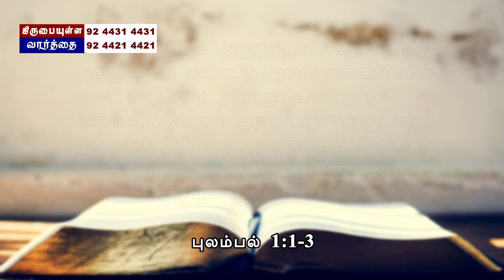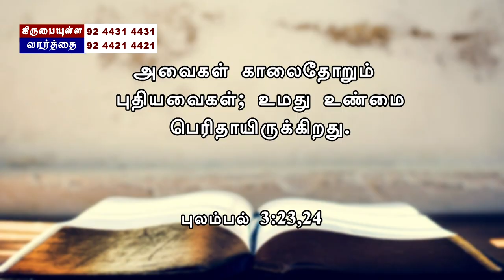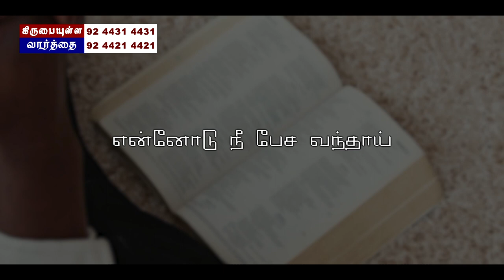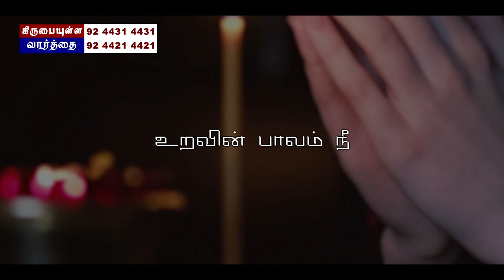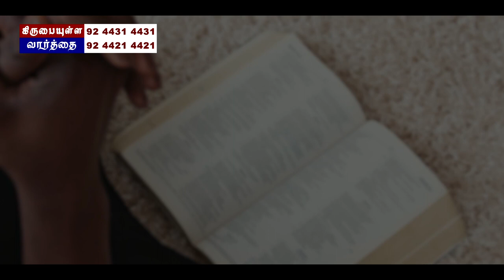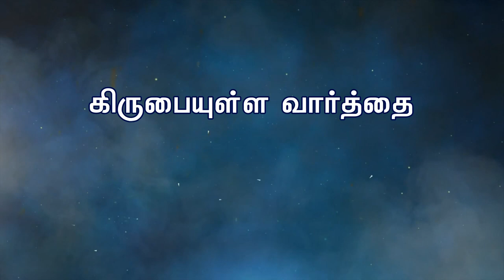யார் கடவுள்? | Who is God? | Bro. Philemon Rajah | J.C. School of Evangelism